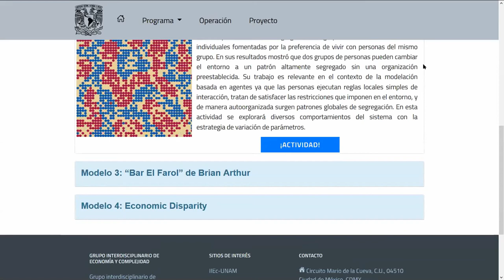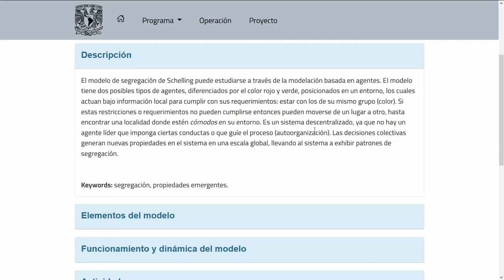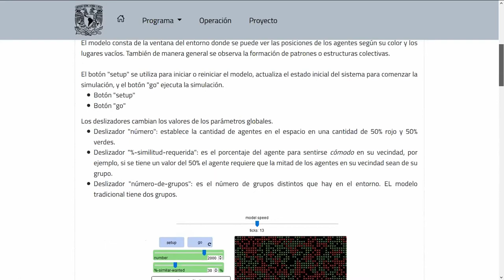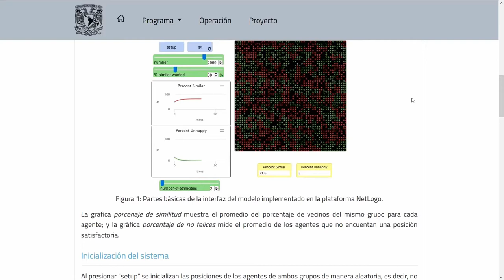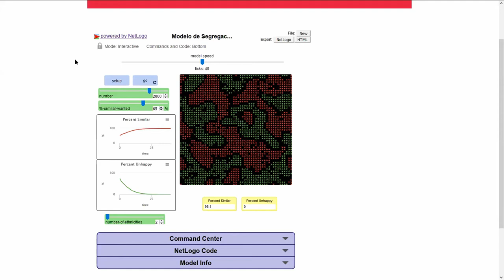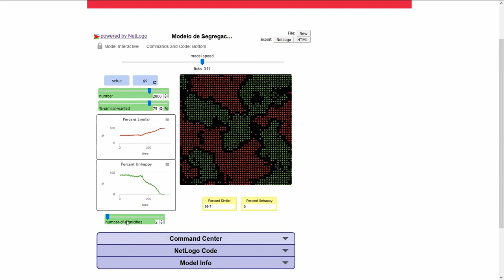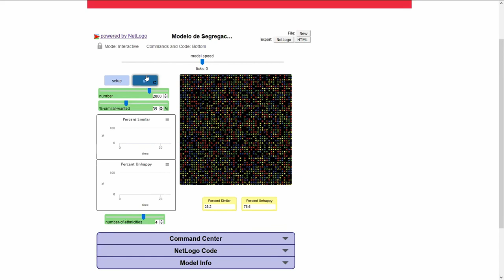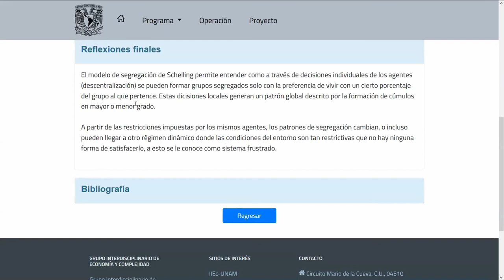Introducción a Modelación Basada en Agentes: Segregación de Schelling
Sesión 1. Introducción a Modelación Basada en Agentes:  Segregación de Schelling
Presenta: Dr. Gustavo Carreón Vázquez
UNAM